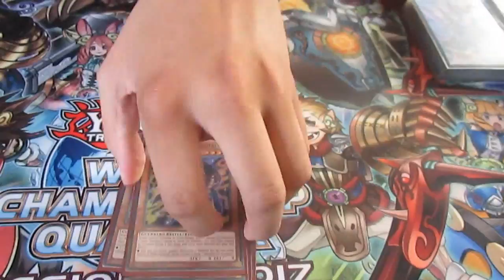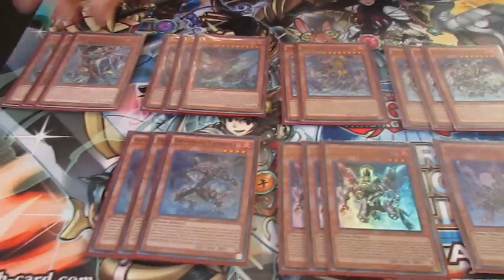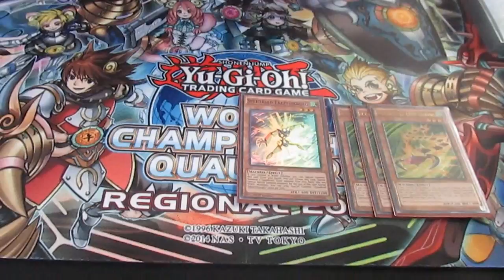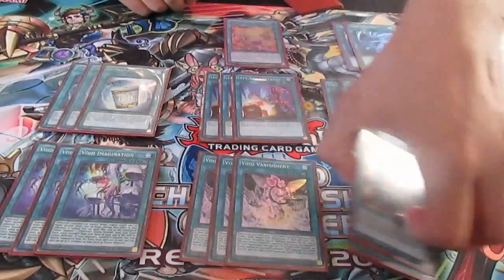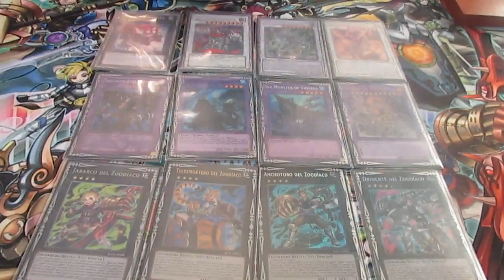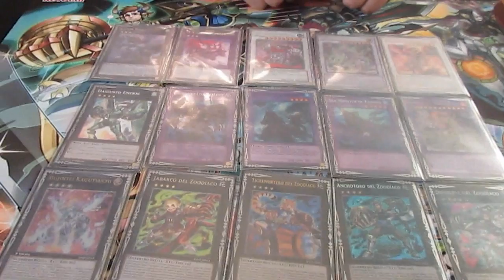Deck Profile - Infernoid Zoodiac 60 Cards 1° Lugar WCQ MundoCartas Arica (Latin YGO)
infernoid deck,
infernoid deck 2016,
infernoid lawn mowing,
infernoid deck 2017,
infernoid deck profile,
infernoid zodiac,
infernoid 2017,
infernoid vs,
infernoid burning abyss,
infernoid combos,
infernoid,
infernoid anime,
infernoid abyss,
infernoid august 2015,
infernoid august,
infernoid azneyes,
arg infernity,
infernity deck august 2015,
infernity deck august,
infernoid lightsworn august 2015,
infernoid deck june 2015,
infernoid ba,
infernoid ba deck,
infernoid burning abyss 2017,
infernoid ba vs,
infernoid burning abyss deck 2016,
infernoid ba deck 2016,
infernoid burning abyss 2016,
infernoid burning abyss deck profile,
infernoid burning abyss deck,
infernity combo,
infernity complex,
infernoid counter,
infernity cards,
infernoid core,
infernoid combos 2015,
infernoid post core,
infernoid deck core,
yugioh infernoid post core,
infernoid deck profile 2017,
infernoid deck december 2016,
infernoid duels,
infernoid deck post raging tempest,
infernoid deck february 2017,
infernoid deck lawn mowing,
infernoid eidolon,
infernoid engine,
deck infernoid 2015 español,
infernoid feb 2017,
infernoid february 2017,
infernoid fusion,
infernoid fusion deck,
infernoid goyo defender combo,
infernoid grass,
infernoid guide,
infernoid grass is greener,
infernoid goyo defender,
infernoid gameplay,
yugioh infernoid guide,
yugioh infernoid german,
infernoid deck german,
yugioh infernoid deck german,
infernity hero,
how to play infernity,
derpy hooves infernoid,
infernoid ita,
infernoid january 2017,
infernoid july 2015,
infernity deck july 2015,
como jugar infernoid,
infernoid kaiju,
kozmo vs infernoid,
korey mcduffie infernoid,
karl blake infernoid,
infernoid lawn mowing deck,
infernoid lawnmowing next door,
infernoid lightsworn deck,
infernoid lightsworn,
infernoid lawn mowing deck profile,
infernoid lawn mowing deck list,
infernoid lore,
infernoid lawn mowing vs,
infernoid legacy of the duelist,
infernoid match,
infernoid madness,
megacapitalg infernoid,
mazzo infernoid,
infernoid new support 2017,
infernoid november 2016,
infernoid new support,
infernoid vs nekroz,
infernity otk,
infernoid ocg,
infernoid ocg 2016,
infernity ocg,
infernity ocg 2016,
infernoid otk,
infernoid otk deck,
ocg infernoid deck,
infernoid post raging tempest,
infernoid post rate,
infernoid playz,
infernoid profile,
infernoid plays,
infernoid deck profile august 2015,
infernoid deck profile july 2015,
infernity quasar,
infernoid vs qliphort,
infernoid regional,
infernoid replays,
infernoid rimini,
ycs rimini infernoid,
infernoid vs ritual beast,
ycs rimini infernoid deck,
infernoid support,
infernity synchro,
infernity synchro 2016,
infernoid shaddoll,
infernity side deck,
infernity song,
infernoid support 2016,
infernoid synchro,
infernity synchro deck 2016,
infernoid story,
infernoid top,
infernoid tierra,
infernoid tutorial,
infernoid tierra deck,